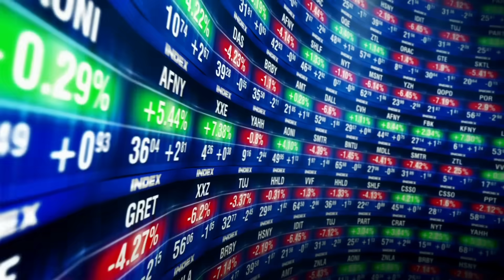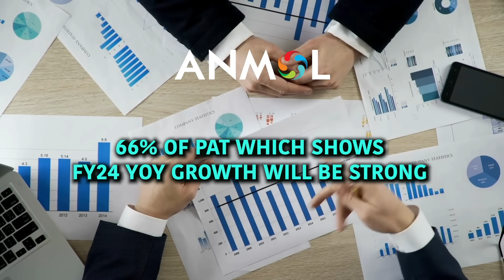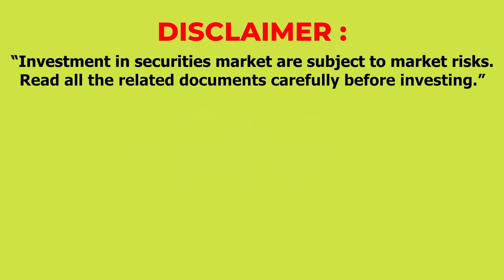Hidden Gem में Explosive Rally | Hot Stock Alert I 20-25% ⬆️ Possible in 30 Days I Rakesh Bansal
I have shared a hidden Gem which might demonstrate explosive rally. This stock might demonstrate 20-25% up move in next 30 days